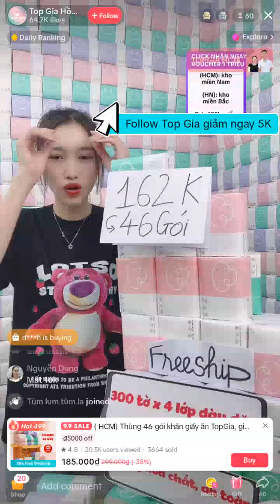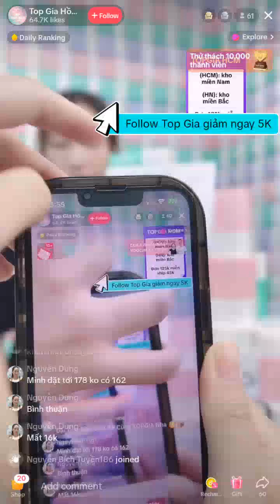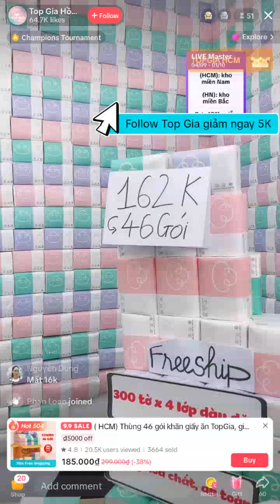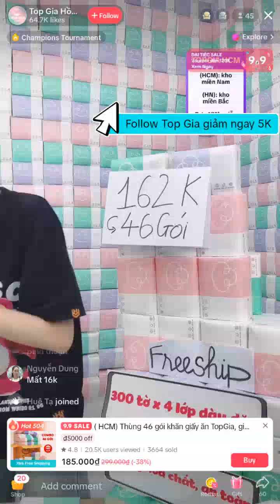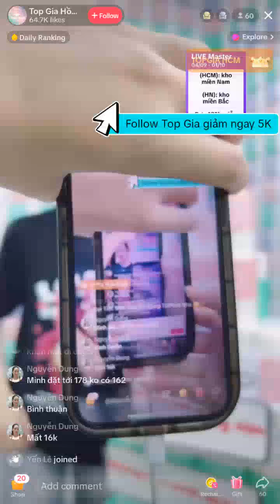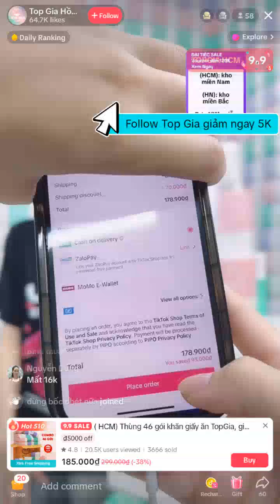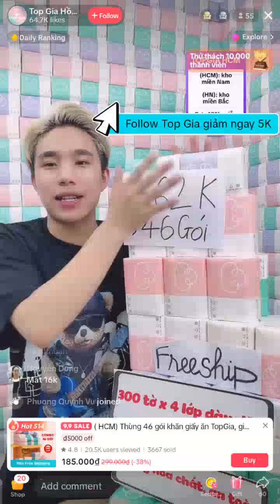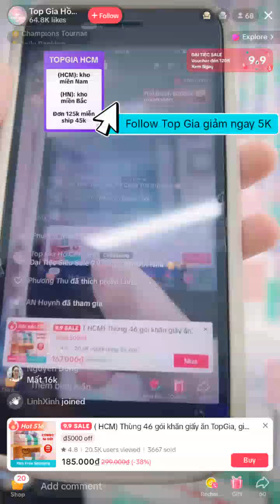Zee Plays Live Jewelry on etsy